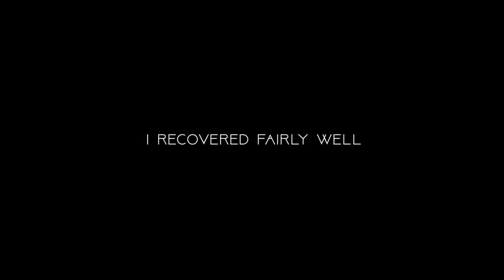Body | GMV *TRIGGER WARNING*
this video is meant to spread awareness
if you or someone you know is going through domestic, physical, and/or sexual abuse, please click the follow link:
this website provides hotlines for rape victims, domestic violence, sexual assault, incest, lgbtq violence and support, and many more.
stay strong

Story Explanation
Abby meets a seemingly polite girl, named Paola, and become best friends, after being friends with each other for a year, Abby gets into an accident saving her brother, Josh. Paola helps with her recovery. After it’s been officially two years since they met, Paola asks out Abby to be her girlfriend. Abby accepts and she realizes she’s made a big mistake. Paola’s possessive and manipulative behavior comes to light when Paola forces Abby to have sex. After, Abby feels as if it was her fault that the relationship begun to turn emotionally and sexually abusive. Abby struggled with her self worth and is being haunted by these two white blank models with collars, in her head. Josh takes notice and connects the similarities in Abby’s behavior to when he was raped by his Aunt Kayla when he was younger. Abby continues to struggle with her feelings and fears, and the one question as to why Paola would betray her like this. The two models that seemed to be haunting Abby, turn out to be victims of rape and sexual assault, that unfortunately lost their lives, and fight their own selves seeing what Abby is going through, and start the chain of reactions that will help Abby overcome this. Later on, Josh catches Paola forcing Abby into sex, and is painfully reminded of his past trauma that he does still struggle with. He defends his sister the most he can, but Paola plays on his emotionally vulnerability and says that since he’s a boy, the event isn’t that big of a deal and he probably found it enjoyable. After hearing that, Abby snaps, with the help of the forces that’s been trying to push her into realizing her worth, she throws the precious rose at Paola, the symbol of their friendship, and what little faith and hope Abby had for Paola to still be a good person and the person she fell in love with. Abby yells at Paola and tells her to leave. Paola, being hungry for power over Abby, chokes her out of fear and anger over Abby breaking out of Paola’s facade. Paola is then arrested by Abby’s mother after Josh ran to get help. Paola is tried as an adult and is instead sent to prison. Abby knowing how powerless she felt during that time, grows up to start her own movement for both men and women who fall victim to sexual assault. She helps those who feel as if they don’t have a voice and instead of seeing her trauma as a weakness, uses it as a will to fight for those who need help the most.

- 1 week (sickness is mean)

   A P P S + D E V I C E S
x iPad Pro 11 (2nd Gen)
x Apple Pencil (2nd Gen)
- Gacha Club ( SCREENSHOTS )
- ibisPaint ( CUSTOM EDITS )
- InShot ( EFFECTS )
- Cute Cut Pro ( EDITING & AUDIO MASHING )

All OCs in this video are made by me. Do NOT use any of them without permission. Audio used in this video are NOT owned by me, support the artists.